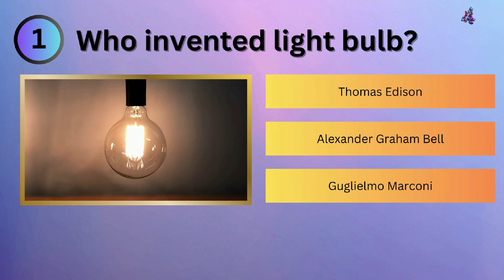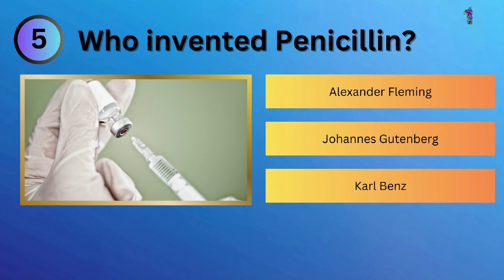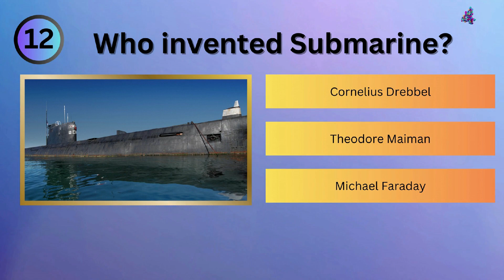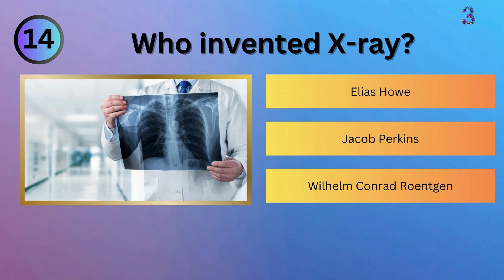Know your Knowledge || Quiz 03 || Famous Inventions and their Inventors || 16 Question quiz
Test your knowledge with these 16 questions - Famous Inventions and their Inventors